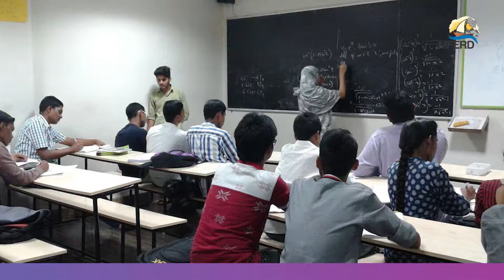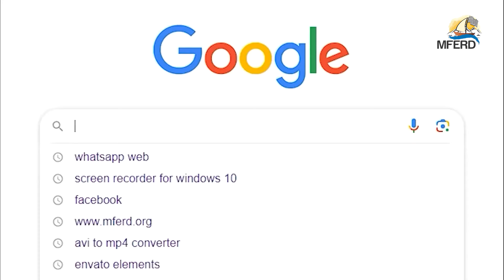MFERD's MTSE Exam 2025 - Scholarship Opportunity for 10th Class Students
Millat Talent Search Test (MTSE) 2025 Announcement

The Millat Talent Search Test (MTSE) 2025 aims to provide high-quality education and coaching opportunities for talented students across India. The test, organized by the Millat Foundation for Education Research and Development (MFERD), targets Class 10 students aspiring to enroll in a 2-year integrated course with coaching for competitive exams like NEET, IIT JEE, CLAT, NDA, and CA Foundation.

Key Highlights:

1. Scholarship Fund: Scholarships worth ₹8 crore will be awarded to successful students, with up to ₹5 lakh per student for two years.

2. Institutional Partners:

MS Education Academy, Hyderabad: Offers coaching for NEET, IIT JEE, CLAT, and CA Foundation, with 40 residential and day scholar seats per course.

Anis Defense Career Institute, Pune: Known for NDA coaching, offering 40 day-scholar seats.

Hind Guru Academy, New Delhi: Known for NEET, IIT JEE, and CLAT coaching, offering 20 day-scholar seats per course.

3. Selection Process: The MTSE will consist of two stages—a written test followed by an interview.

4. Scholarship Ranks:

Top 40 students per course will receive a 100% scholarship.

Ranks 41-80 will receive a 75% scholarship.

5. MFERD Mission: Established as a nonprofit, MFERD aims to support minority educational institutions through collaboration, networking, and addressing educational challenges.

Written Exam Date: 1st December 2024, from 10:00 AM to 1:00 PM at 200 centers across 24 states.
Registration Fee: ₹100, with a registration deadline of 25th November 2024.

Regards
TEAM MTSE